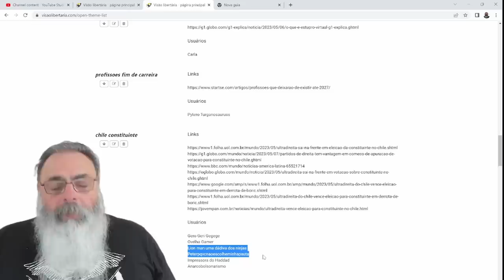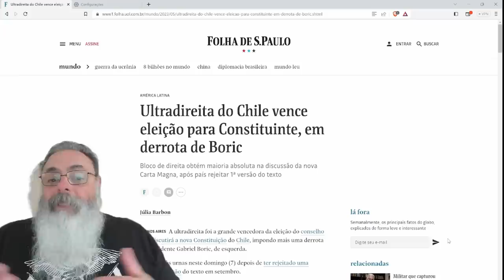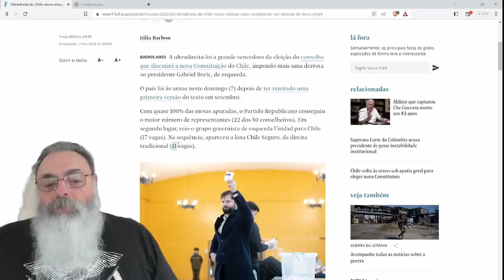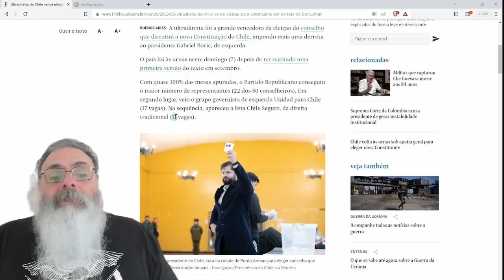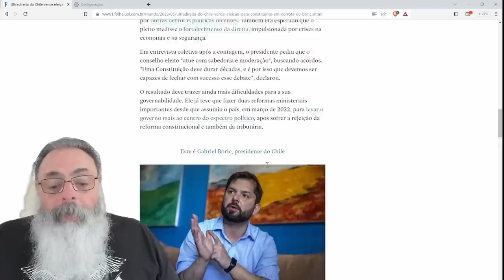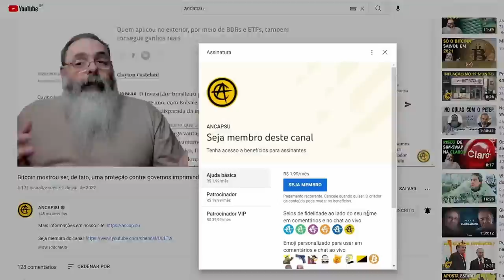CONSELHO CONSTITUINTE do CHILE é ELEITO com MAIORIA EXPRESSIVA da DIREITA: PARABÉNS ao CHILE